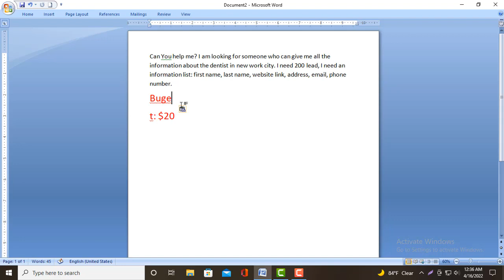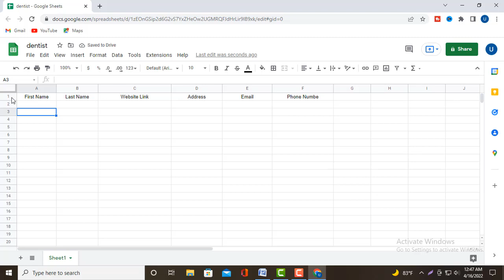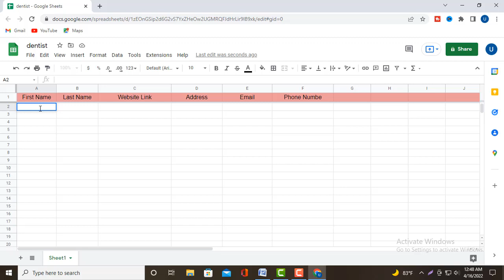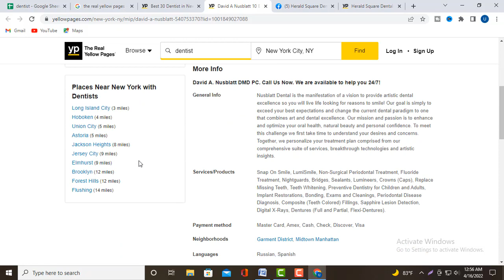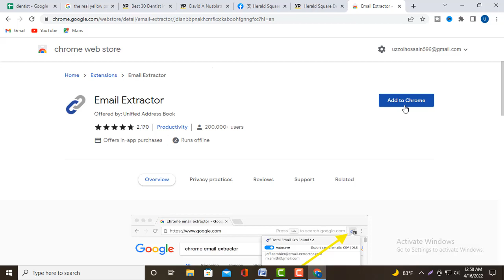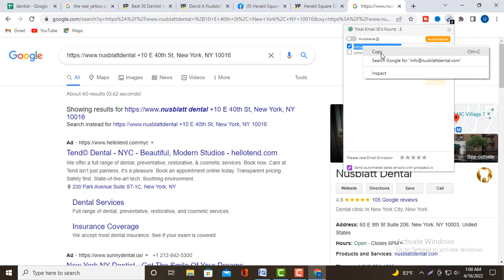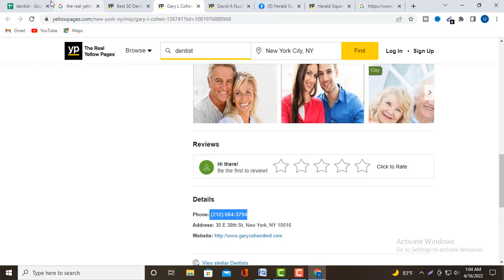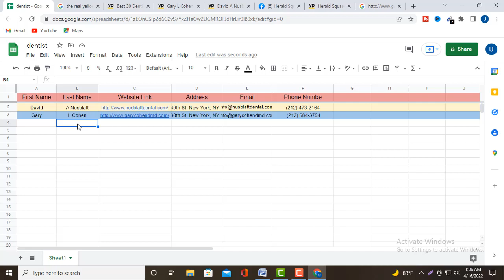data entry free course 2022 | how to do data entry || live project - $20 | data entry class - 11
👉 New UpDate YT 👈
আসসালামু আলাইকুম এবং হিন্দু ভাইদের জানাই নমস্কার | ডাটা এন্ট্রি ফ্রি কোর্সে আপনাকে ওয়েলকাম। আপনারা যারা ফ্রিল্যান্সিং বা ফ্রিলান্সার হতে চান যারা ফ্রিল্যান্সিং ক্যারিয়ার গড়তে চান অনেকে আবার একদম নতুন যারা ভাবছেন পেশাগত ভাবে ফ্রিল্যান্সিং করতে চান কিন্তু কিভাবে কাজ করবেন কিভাবে শুরু করবেন কোন কাজটি শিখবেন এবং ইনটারন্যাশনাল মার্কেপ্লেসে কাজ কিভাবে শুরু করবেন ভেবে পাচ্ছেন না কোর্সটি তাদের জন্য। আমি এই ডাটা এন্ট্রি ফ্রি কোর্সে আপনাদের সাথে সকল বিষয় এবং সকল কাজ অনেক সহজে বুঝানোর চেষ্টা করবো। তা ছাড়াও আপনি কিভাবে আপনার Skills কে ডেভেলপ করবেন কিভাবে আপনি ইন্টারন্যাশনাল মার্কেটপ্লেসে আসবেন কিভাবে ফাইবারে আপনি গিগ তৈরি করবেন এ টু জ আপনি এই কোর্স থেকে শিখতে পারবেন। New Update YT  ইউটিউব চ্যানেল থেকে আপনি শিখতে পারবেন |
☑️ মাইক্রোসফট অফিস ওয়ার্ড
☑️ এক্সসেল শির্ট
☑️ গুগুল ডোগ
☑️ গুগুল শির্ট
☑️ ডিজিটাল মার্কেটিং
☑️ ডাটা এন্ট্রি
☑️ লিড জেনারেশন
☑️ অনলাইন মেক ম্যানি
☑️ লিংকদিন রিসার্চ
☑️ প্রোডাক্ট লিস্টিং
☑️ ভার্চুয়াল এ্যাসিস্ট্যান্ট
☑️ ফাইবার
☑️ আপওয়ার্ক
☑️ অনলাইন ইনকাম
☑️ হোম ওয়ার্ক
☑️ পার্ট টাইম জব হোম
☑️ ফ্রিল্যান্সিং আউটসোর্সিং

🔷 Educational & Science & Technology 🔷